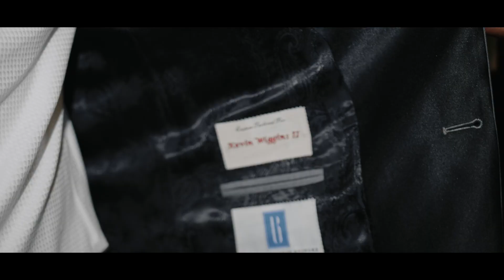The Wiggins Way 2019: Our Wedding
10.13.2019 relive our special day with us.

Special thanks to Piximpress for the great video!